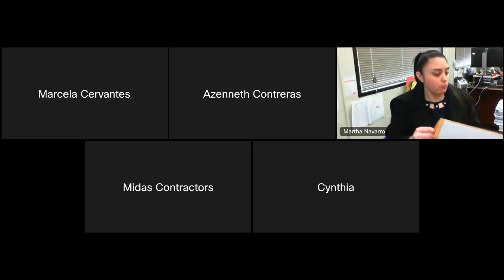02-02-23 LG-4476 Project Natividad & Maria Saldivar Community Development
02-02-23 LG-4476 Project Natividad & Maria Saldivar Community Development